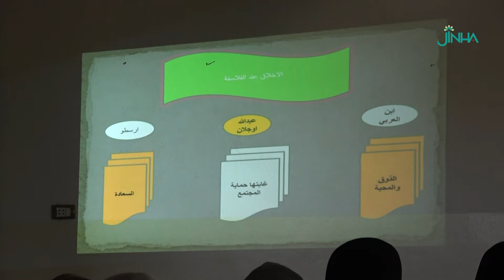الجمال والأخلاق أحد الساحات التي يبحث فيها علم المرأة "الجنولوجيا"